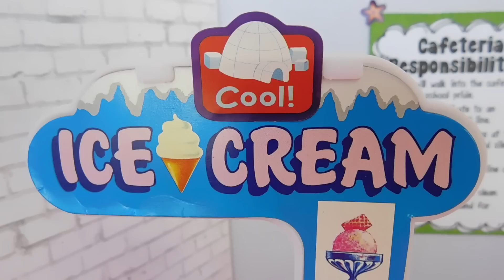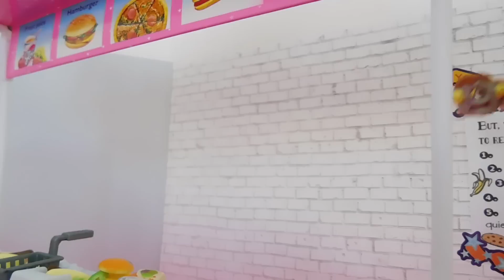Shoppies eat at GROSS CAFETERIA! 😰😱 (Part1)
Time for lunch! Shoppies eat at the GROSS school cafeteria (YUCK!)! Shoppies eat super yucky disgusting Grossery Gang & featuring Jessicake's brother Jesse 😂😂... will he get the courage to talk to Pam Cake?!?!  😊